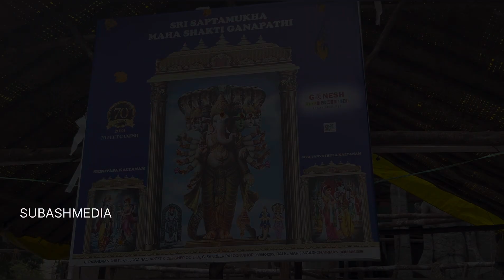Khairatabad Ganesh Making Latest Update 2024 || Ganesh Poster Now Update😍❤️🙏